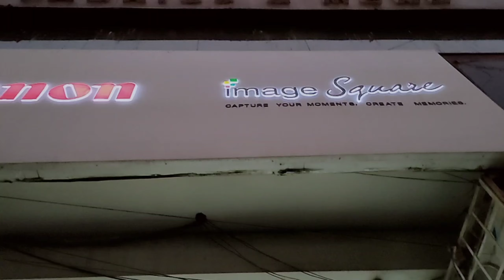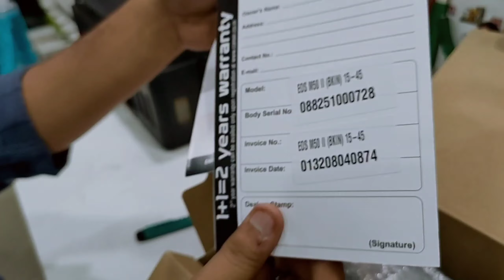I Got First YouTube Camera || 2021 Youtubers First Choice Vlogging Camera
2021 First YouTuber Choice Camera 📸📸📸📸